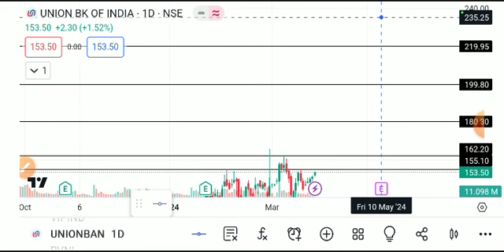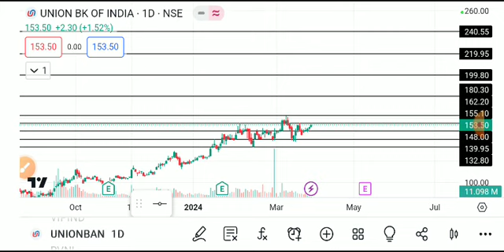UNION BANK OF INDIA SHARE LATEST NEWS TODAY/UNION BANK SHARE TARGET/UNION BANK SHARE ANALYSIS